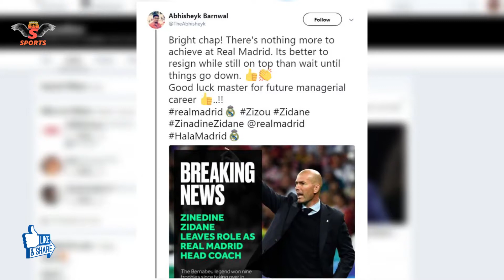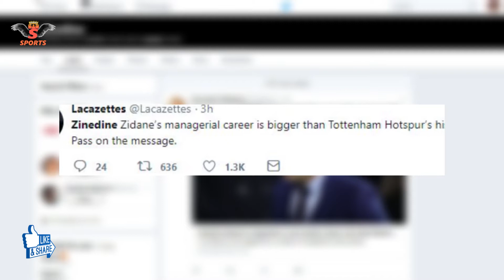Twitter Reaction to Zinedine Zidane Resigning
Video of twitter's reaction including fans and players to Zinedine Zidane resigning from Real Madrid in a press conference.